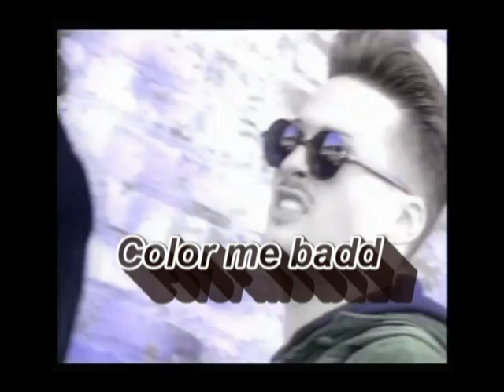saturday nite party (quick mix) pt 3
non stop music mixx
old school